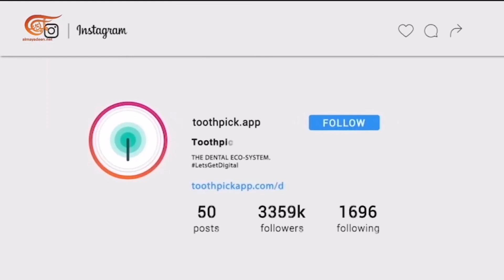Dr. Wael Bizri, Co-founder of Toothpick talking to Al Mayadeen TV about the future of dentistry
Toothpick is the future of digital dentistry!

Listen to Dr. Wael Bizri, Co- Founder of Toothpick talking about the latest features of Toothpick & the next steps!